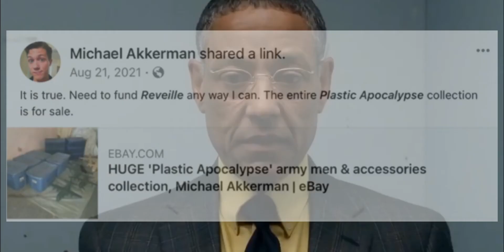When Plastic apocalypse videos no longer popular and cancelled (Gus Fring Flashback meme)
Sad to see my childhood army men video deleted, not popular, or cancel and we had to move on to other things.